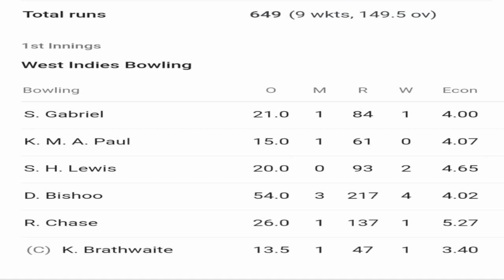Ind Vs WI test day 2 review- kya ye match bus 3din main khatam ho jaayega.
this is India Vs WI test day 2 review
right now India is on winning side and no miracle can prevent India from winning.